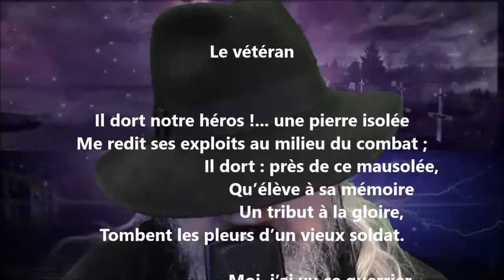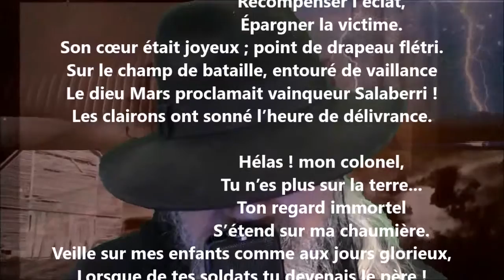Le vétéran - Charles Lévesque lu par Yvon Jean